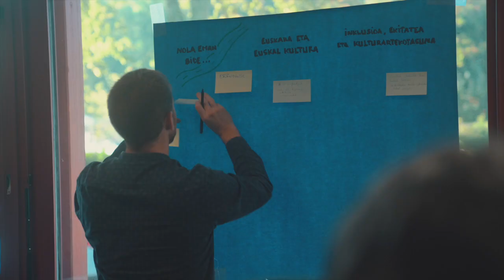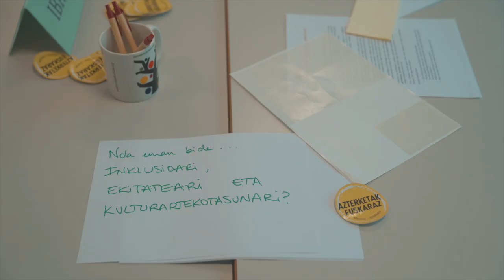Hezkuntza sistema, etorkizuna elkarrekin lantzen: Iparraldeko ahotsa eta azpimarra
EUSKAL HEZKUNTZA SISTEMA: ETORKIZUNA ELKARREKIN LANTZEN
Iparraldeko ahotsa eta azpimarra

SYSTÈME ÉDUCATIF :  TRAVAILLER L'AVENIR ENSEMBLE
Focus sur la voix d’Iparralde

pista musical: Inspiring Storytelling by Crescent Music